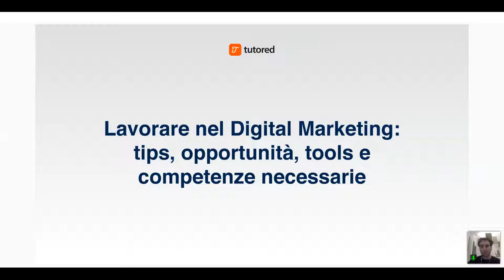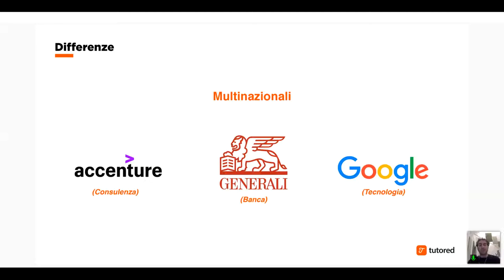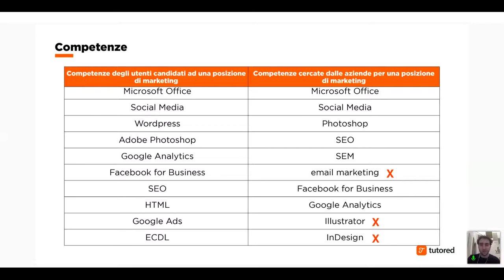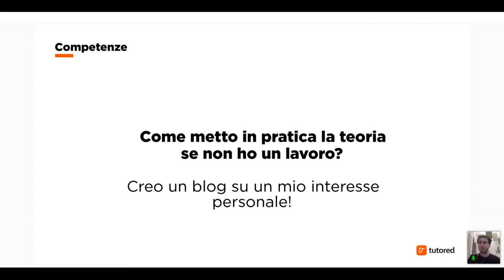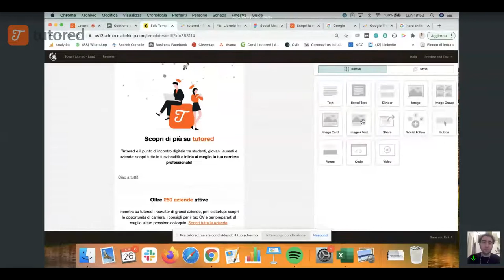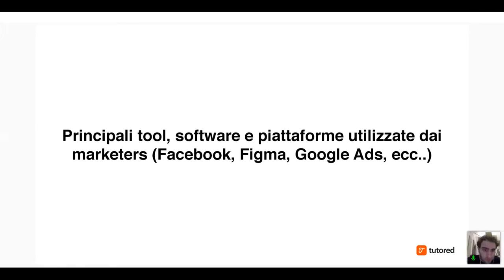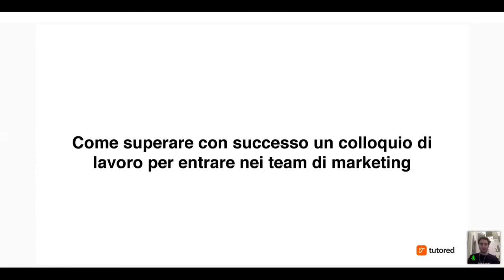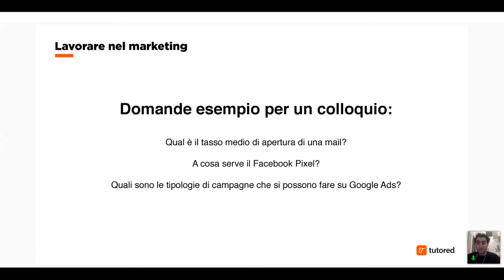Lavorare nel Digital Marketing: tips, opportunità, tools e competenze necessarie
In questo appuntamento, Nicolò Bardi (CMO & Co-Founder in tutored) racconterà come farvi strada per iniziare la vostra carriera nel mondo del Marketing e della comunicazione. Lo speaker mostrerà i principali tool utilizzati dai marketers e fornirà diversi consigli su quali competenze apprendere per lavorare in questo ambito.

Tra le tematiche affrontate nel webinar:

- Lavorare nel marketing: differenze tra startup, agenzia, pmi e multinazionale;
- Principali tool, software e piattaforme utilizzate dai marketers (Facebook, Figma, Google Ads, ecc..);
- Competenze necessarie per lavorare nel digital marketing e come apprenderle;
- Come superare con successo un colloquio di lavoro per entrare nei team di comunicazione;

Speaker

Nicolò Bardi, CMO & Co-Founder @ tutored, laureato in Economia e Management presso l'università LUISS Guido Carli e inserito nella lista Forbes 100under30 del 2018.

Nicolò nel 2014, a 21 anni, ha fondato tutored insieme a Gabriele e Martina. Da sempre appassionato di startup, business development e comunicazione, oggi dirige il team markting della società. 550.000 utenti e oltre 250 aziende fanno parte dell'ecosistema tutored e tutte le strategie di comunicazione vengono ideate e portate avanti da Nicolò e dal suo team.